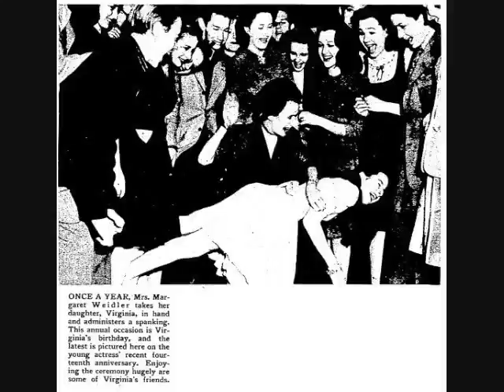The Virginia Weidler Remembrance Society Salutes Mother's Day 2013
Child actress Virginia Weidler had a mom, a few on-screen "moms", and a lot of surrogate on-screen "moms". We salute them all.